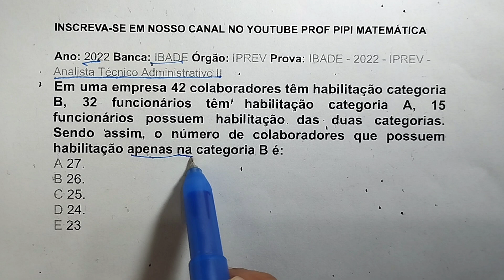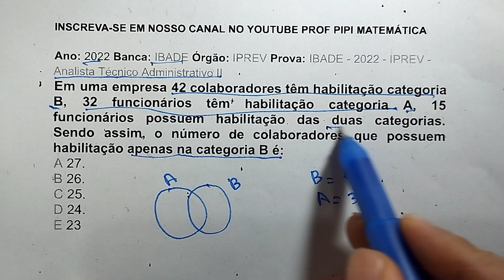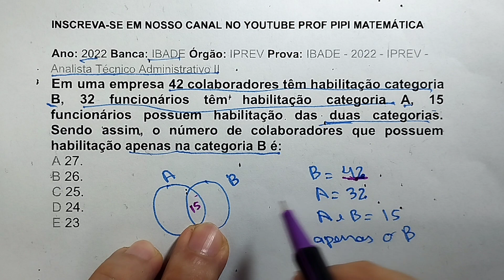Conjuntos: Diagrama de Venn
Resolução de questão sobre Conjuntos: Diagrama de Venn